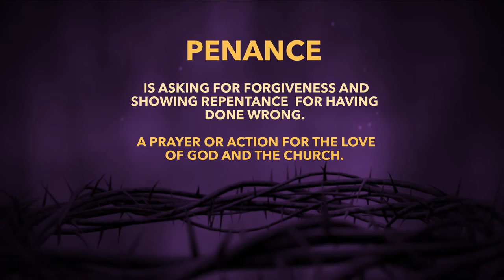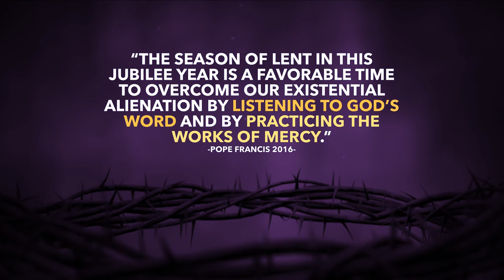"What is Lent" from Family Theater Productions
Lent, through the perspective of a young adult.  By Family Theater Productions